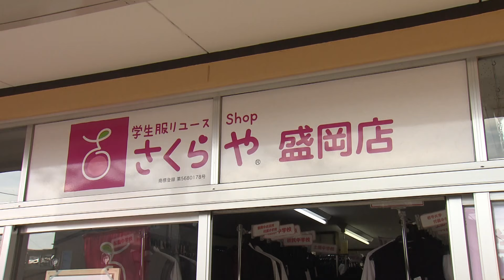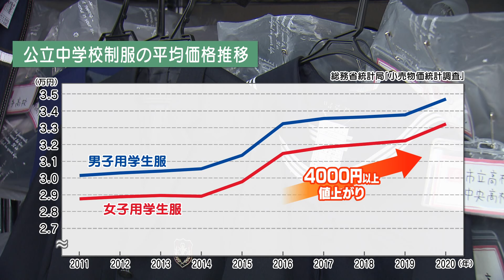【Jチャンいわて動画】シリーズSDGs to 未来 子どもの貧困解消へ 学生服リユース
『Jチャンいわて』2021年11月25日(木)放送
「シリーズSDGs to 未来」
盛岡市内で学生服のリユース品を販売している女性がいます。
この活動はエコだけではなく、子どもの貧困の解消にもつながっています。

報告：斉藤健太